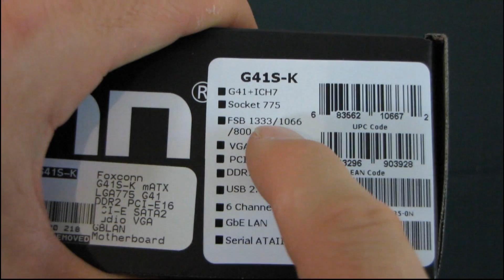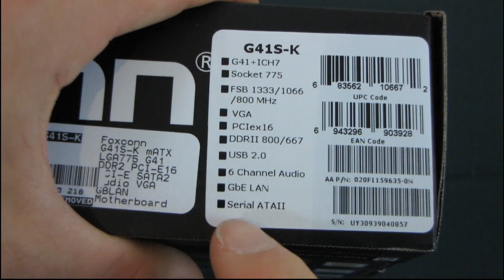Foxconn G41S-K Value mATX LGA775 Core 2 Duo Motherboard Unboxing & First Look Linus Tech Tips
This is a pretty good value motherboard. If you are putting together a budget rig, you should keep an eye on the NCIX weekly specials for when it's included in some pretty crazy bundle deals.